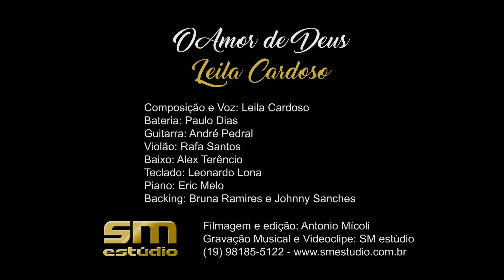Leila Cardoso - O Amor de Deus - Promo + Clipe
Música Gravada e Clipe filmado no SM estúdio.
Intérprete e autora: Leila Cardoso
Imagens: Antonio Mícoli
Imagens de Makink Of: Mariana Lio
Áudio: Leonardo Lona
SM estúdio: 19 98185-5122